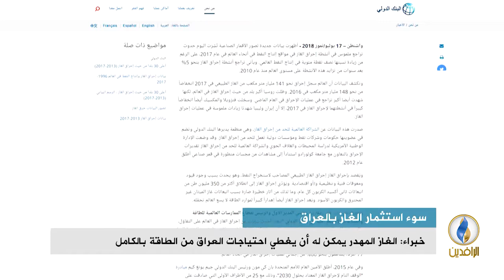تقرير إخباري.. البنك الدولي: العراق ثاني دولة بالعالم تحرق الغاز بشكل كبير في مواقع إنتاج النفط